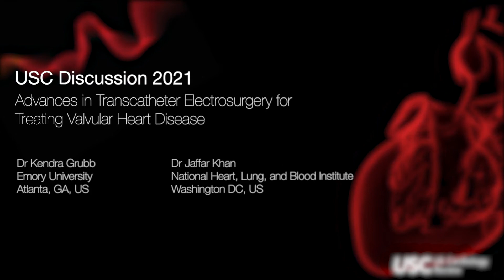USC Discussion: Advances in Transcatheter Electrosurgery for Treating Valvular Heart Disease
In this video, Dr Kendra Grubb, surgical director of the Emory Structural Heart and Valve Center and Dr Jaffar Khan, Interventional Cardiologist, Co-inventor of BASILICA, LAMPOON and ELASTA-Clip come together to discuss Dr Khan’s recent review article on the three applications of transcatheter electrosurgery of aortic and mitral valve leaflets to enable transcatheter heart valve implantation. Dr Grubb asks Dr Khan about how we can make these novel techniques accessible for everyone. Dr Khan talks about the recent results from the BASILICA registry and addresses questions about the technical aspects of the technique. Dr Grubb shares her viewpoint as a surgeon. They discuss where LAMPOON will be the most beneficial to use. Dr Khan talks about how he works with the companies to make the devices mainstream and what the future may hold for electrosurgery.

Videography: Oliver Miles